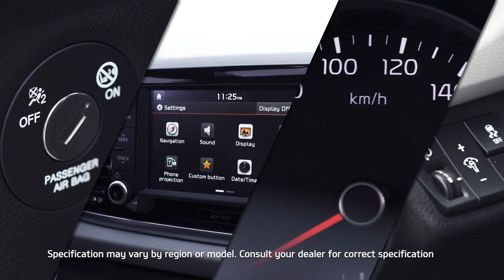KIA Rio | Showcase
Why follow the crowd when you can OutRunOrdinary? Experience the KIA Rio, with dynamic exterior design and refined interior, complete with 7-inch infotainment system that will ensure you're always connected to those closest to you.